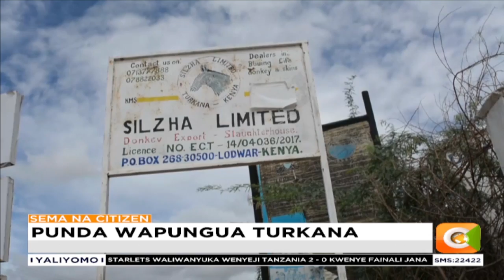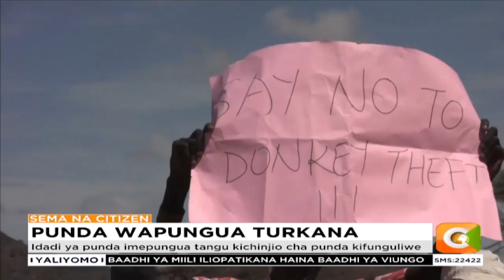Wakazi wa Turkana wataka kiwanda cha nyama ya punda kifungwe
Ongezeko la wizi wa Punda katika kaunti ya Turkana, limewachochea wamiliki wa Punda kuandamana na kuwasilisha mswada katika bunge la kaunti hiyo. Wakazi hao wanataka kiwanda cha nyama ya punda cha SILZAH kifungwe mara moja ili kuokoa kizazi cha Punda Turkana.